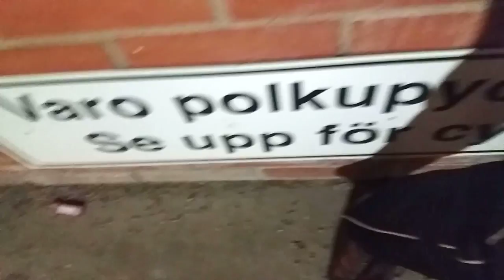Parkour, regular jam: Kera 20.2.2017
Before the end this 'dystopiased' a bit - sooo romantic. ^^